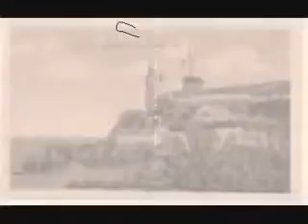3 Al vaivén de mi carreta